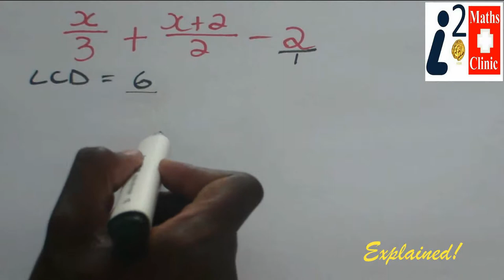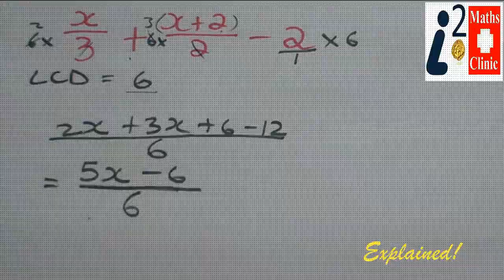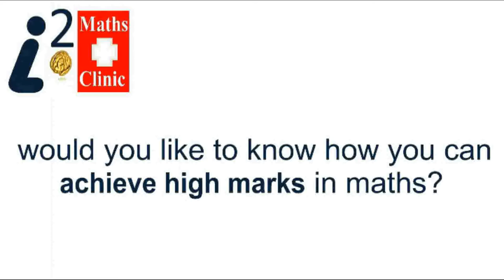Maths Basics pt. 6 (one)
Simplifying algebraic expressions. How to add & subtract algebraic fractions Example 1.